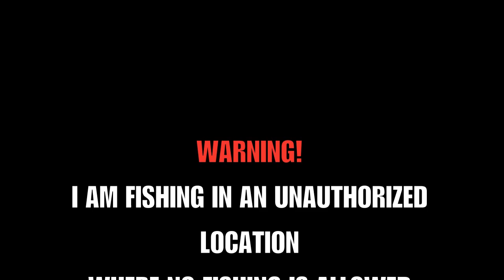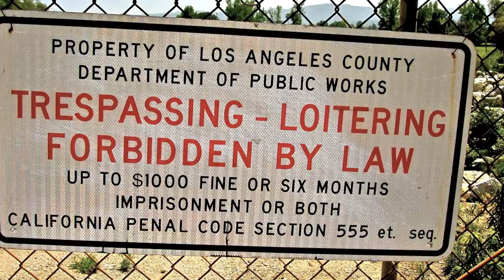MICKEYVALENTINO FISHING SHOW EP11 "THE L.A. RIVER FISH"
The best urban fishing spot I found is along the L.A. River where fishing is NOT allowed. Urban fishing in downtown Los Angeles at Echo Park Lake, and Lake Balboa in Encino is great for a fishing addict like myself to get his fix on. But the LA River, I just had to go on in for a closer look.

CATCH & RELEASE!

My DREAM is to INSPIRE and TEACH KIDS HOW TO FISH, while enjoying nature and learning skills that will last a lifetime. I especially am reaching out to kids in Urban or Downtown areas with nearby lakes. more info on link.